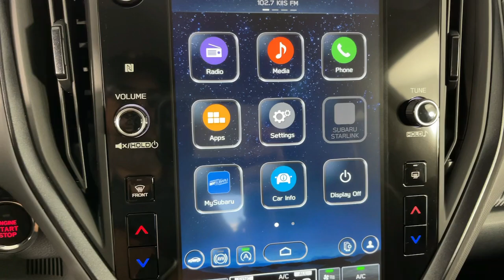2024 Subaru Crosstrek Limited Pasadena, Glendale, Los Angeles, San Gabriel Valley, Monrovia CA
New 2024 Subaru Crosstrek Limited available at Sierra Subaru located in 735 E Central Ave, Monrovia, CA, 91016.
Stock#: E477716 - VIN#: 4S4GUHM63R3777716